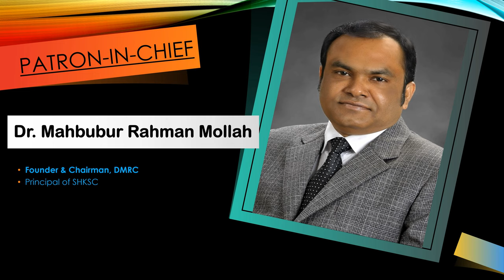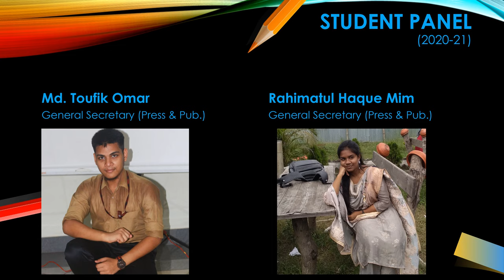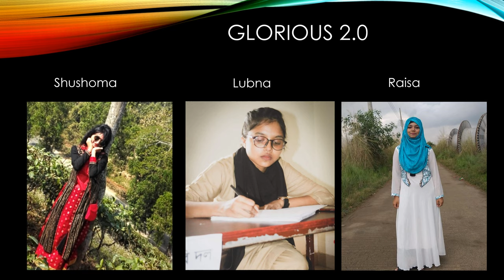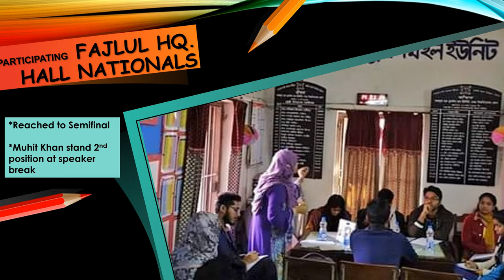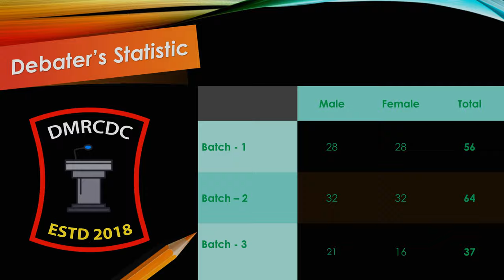DMRC Debating Club Documentary